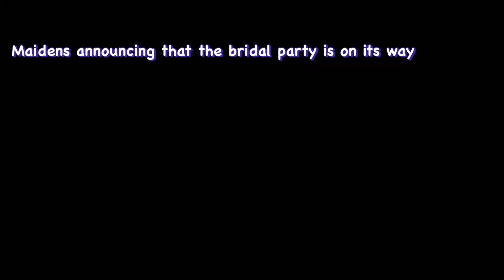Umtsimba waLaNyawo kaGamedze eMpolonjeni Siteki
@lindysuethelatebloomer  Traditional wedding ceremony the Swazi way. Maidens dance in the kraal to announce the beginning of the dancing.